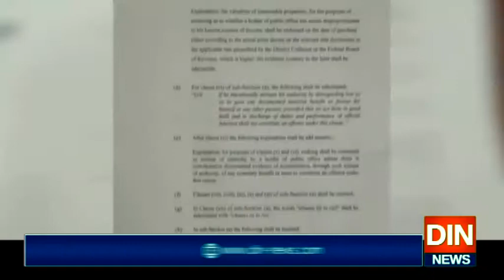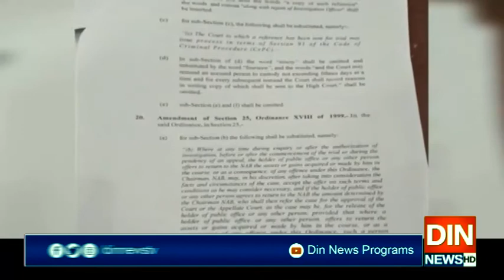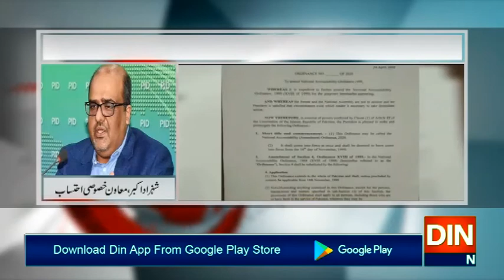چیئرمین نیب سے گرفتاری کا اختیار واپس لےلیا جائے گا،مسودہ